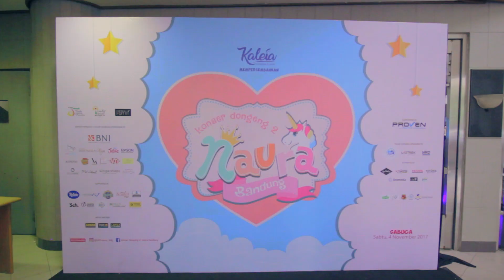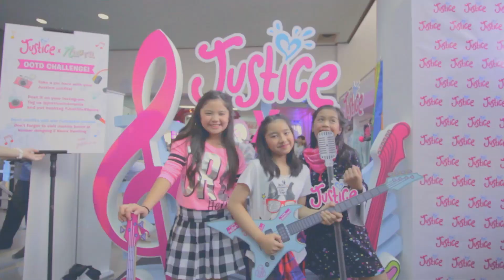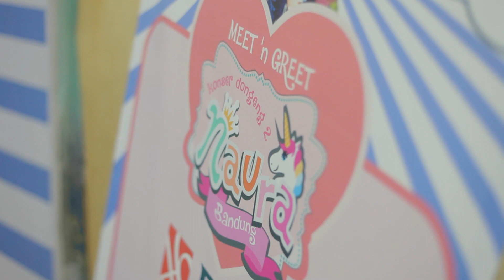Konser Dongeng 2 Naura Bandung (DAY 1)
Check out the fun time we had at Konser Dongeng 2 Naura bandung DAY 1.

Hosted by Justice Girls with Heart Kimberly, Naya and Gwynn!

Justice Stores =
Jakarta : Grand Indonesia, Pondok Indah Mall 2, Lippo Mall Kemang Village, Kota Kasablanka, Mall Kelapa Gading 3, and PIK Avenue.
Bandung : Paris Van Java and 23 Paskal.
Surabaya : Tunjungan Plaza 5, Ciputra World, and Supermal Pakuwon Indah.
Medan : Sun Plaza.